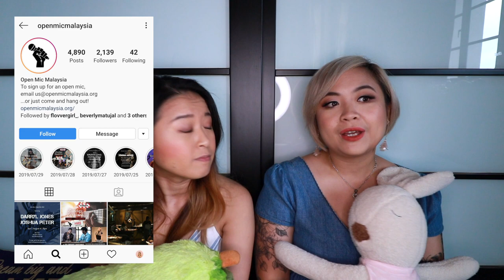How's Life as a Malaysian Singer Songwriter? (feat. Beverly Matujal) | GirlbossChat with Wendy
This month at GirlbossChat with Wendy, I get to sit down and have a chat with Malaysia's very own singer songwriter Beverly Matujal. We had a nice, cosy chat about her music, how she get to where she is today, and life as a Malaysian singer songwriter.

As someone who started off in YouTube with singing as well, it's inspiring to see how someone as talented as her make it into the industry and is doing so well. There are so many hurdles when it comes to growing a music career and Beverly had her fair share of struggles, so I think this video would be extra inspirational for those of you who are thinking of growing in the art/music scene. Share it with a friend who needs this!

As usual, because it's a long video, I've included a timestamp below for those of you who want to skip to specific questions, although you really should watch till the end for our singing collab! 😉 This video definitely doubles as a "podcast" style audio that you can listen to in the background while doing something else!

Love,
Wendy

TIMESTAMP:
0:45 What’s your story?
2:57 What're your songs usually inspired by?
3:16 What's your genre of music?
3:48 How does your day look like as a singer/songwriter?
5:54 How does your creative space look like?
6:35 What are your sources of income right now?
8:26 What is the process of creating an album like?
13:28 How did you take "the leap" and how was life when you started off?
16:45 How does the pressure from the public affect you?
19:09 What are some tips you have for aspiring singer/songwriters out there?
20:58 Where can you connect with other local musicians?
23:43 How has social media played a role in your music career?
26:13 Who do you dream to collaborate with?
28:25 What are some of your upcoming projects?

WENDY VAZ is a Personal Branding and Business Coach who helps aspiring content creators build AUTHENTIC Personal Brand, become BOSS content creator, and start a PROFITABLE online business.